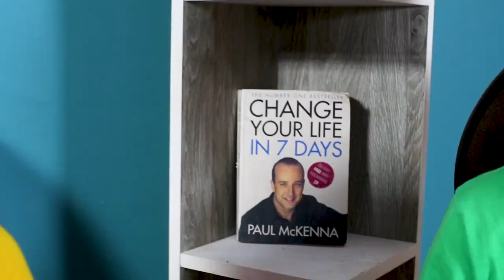SCAMMER~EMPEROR KE(OTERO WA TELEVISA) OFFICIAL VIDEO (Scammers 145)Drill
Produced by lazy king
Shot by muthamaki&mdeva
Edited by mdeva
Show time studio